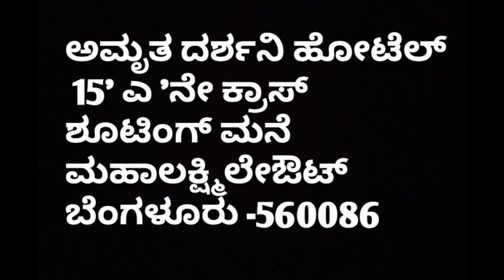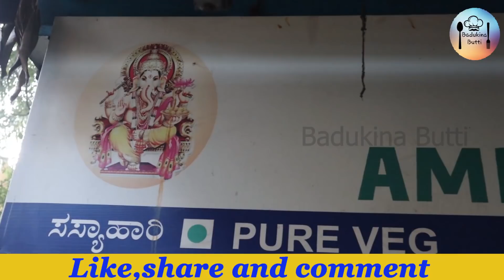ಇಲ್ಲಿ ಜೋಡಿ ದೋಸೆ ಫೇಮಸ್!!||Jodi Dosa is very famous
ಜಗದೀಶ್ ರವರ ಪಾಠಶಾಲೆ ನಡೆದದ್ದು ಸಮಾಜದಲ್ಲಿ ತನ್ನ ಅನುಭವಗಳನ್ನು ಬದುಕಿನ ಬುತ್ತಿ ಕಟ್ಟಿಕೊಂಡವರು.

We dont learn everything about life in our in schools or in universities.. But the society teaches us.. Society make us every strong sometimes by the lessons tgat teaches us... Here also Jagadesh Started a new business of hotel &Running it successfully.
lets listen to thier story&Help them

Address:Shri amrutha Darshini hotel
15th A cross, Shooting house, Mahalakshmilayout, Bangalore-560086
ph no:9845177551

google maps:Amrutha darshini
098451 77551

prices:
idli-₹30
ricebath-₹35
poori:₹40
jodi dosa-₹50
avalakki:₹30